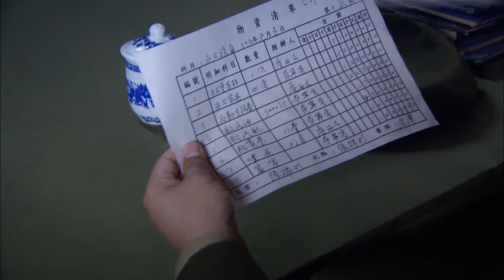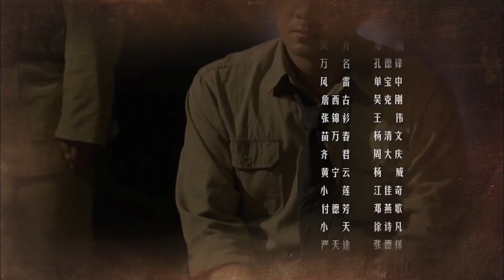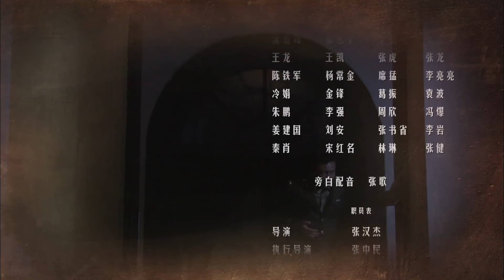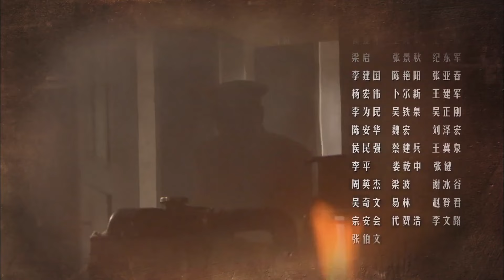【ENG SUB】谍战迷情 27丨该剧讲述了敌我谍报人员之间斗智斗勇的惊险故事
重庆解放前夕，敌人计划实施一项破坏重庆的“天下一号”任务。潜伏在重庆保密局的我地下党员秦天亮，在获取敌人资料时，被敌人发现。保密局命令把秦天亮的妻儿作为人质送往一座小岛，要挟秦天亮为敌人做事。潜伏下来的保密局重庆站副站长老都等人负责与秦天亮联系。秦天亮在敌人撤走前，得到情报，代号为“老 A”的一个大特务潜伏在我方内部多年。秦天亮为尽早揪出“老A”，面对进城的部队领导马友谊，没有坦露自己的真实遭遇。同时，秦天亮妻儿的秘密，被我党潜伏在小岛的电报组组长汪兰识破。秦天亮腹背受敌，既要隐藏真实身份，与潜伏特务周旋，又要在暗中寻找出“老A”。最终在同志的协助下，铲除内鬼、破获了敌人的“天下一号”计划